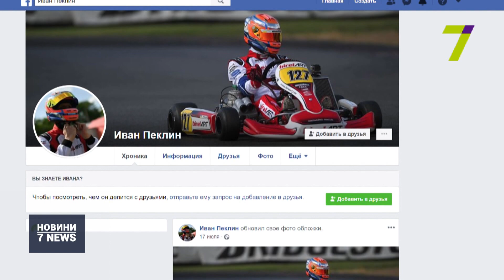«Формула-1» може отримати першого гонщика з України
Що таке мрія? Кожен вкладає в це слово свій зміст. Киянин Іван Пеклін, наприклад, мріє стати першим у світі українцем, який візьме участь у «королеві автоперегонів» — «Формулі-1».

Мрія стати автогонщиком у Івана виросла з захоплення автомобілями. У три роки Іванко вже знав моделі практично всіх автівок. А пізніше в його житті з’явився картинг. Перший кубок України Іван виграв у 9 років. Перед тим посперечався, що в разі перемоги батько кине курити. Так і сталося. Одним із успішних років для Івана став 2015, коли він переміг на чемпіонаті України з картингу.

Щоб керувати автівкою на «Формулі-1», потрібно мати сильні руки та спину. Тож Іван багато часу приділяє не лише їзді, а й бігу та заняттям на турніку.
На сьогодні Іван володіє всіма нагородами, які можна було здобути на українських турнірах з картингу. Проте цей вид спорту — радше хобі, тоді як «Формула-1» може дати старт кар’єрі автогонщика. Але цей шлях нелегкий. Спочатку потрібно пройти «Формулу-4, 3 і 2». І кожен із таких етапів займає рік.

Перегони на машинах «Формули» й картах — зовсім різні речі. Тому для того, щоб здобути необхідний досвід, нині Іван готується до участі в арабській «Формулі-4». Щоб потрапити на цей турнір, потрібно сплатити 200 тисяч євро.

Зараз спортсмену лише 17 років, він навчається в 11 класі й попереду в нього, без сумніву, велике майбутнє. Кажуть, що мрії здійснюються. Іван у тому раніше переконався не раз. Будь-хто може допомогти мрії Івана здійснитися: просто напишіть йому у Facebook